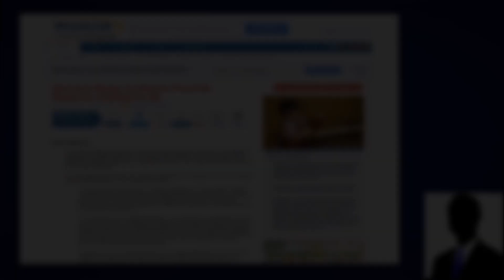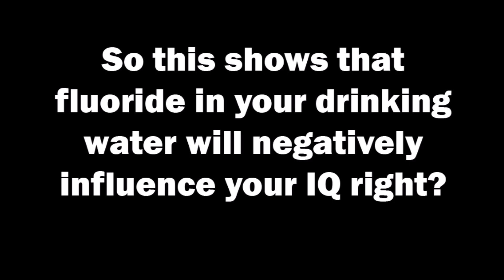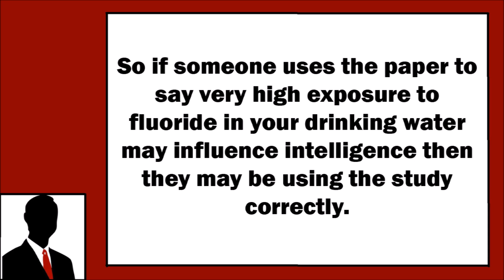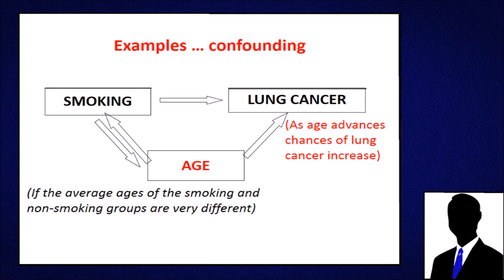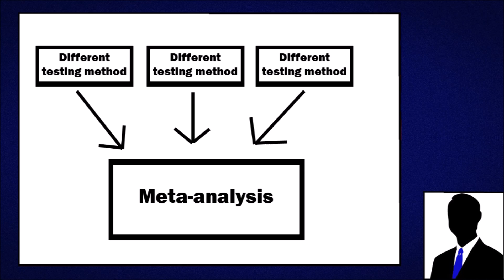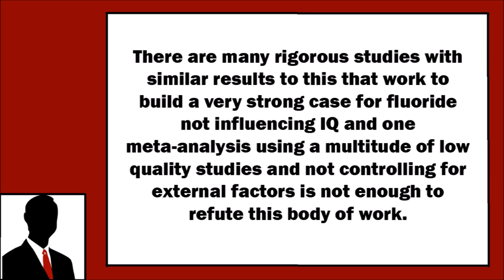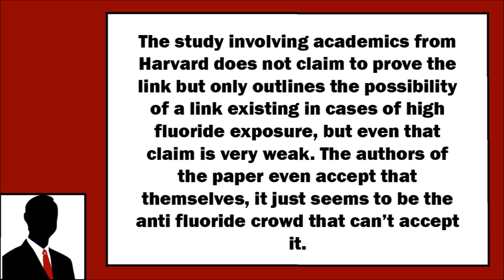Does Harvard Say Fluoride Will Reduce Your IQ?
Fluoride and IQ. The anti-fluoride crowd commonly claims that Harvard university supports their position and to prove this they reference a study involving some academics at Harvard. However if they actually read the study referenced they would realise the study doesn't say what they think it says.

Reference list

Like this video and share it around!

- R & J